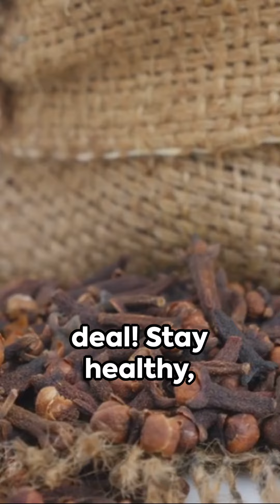Clove: The Spice of Life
In this captivating and informative video, join the Kisten Sisters from Soulful Herbs and Spices as they delve into the incredible world of clove and its medicinal benefits.

Discover the hidden potential of this aromatic spice that has been revered for centuries. From its natural pain-relieving properties to its immune-boosting capabilities, this video will leave you amazed.

Dive into the rich history and science behind clove, and learn how to harness its therapeutic power in your own life. Whether you're a spice enthusiast or simply curious about natural remedies, this video is a must-watch.